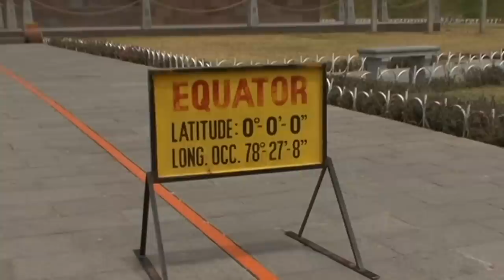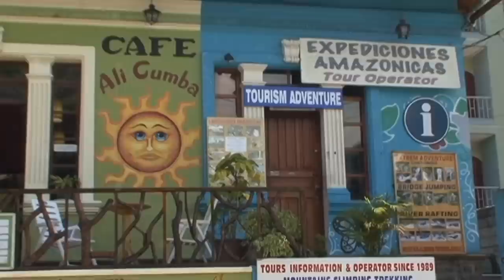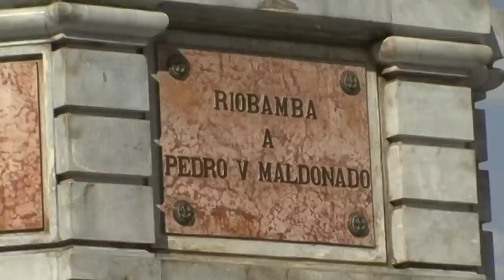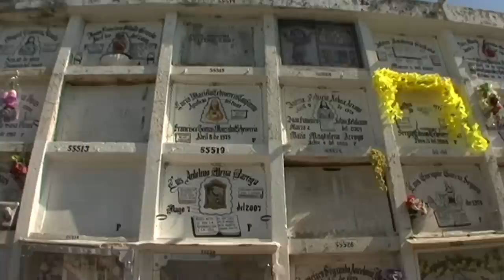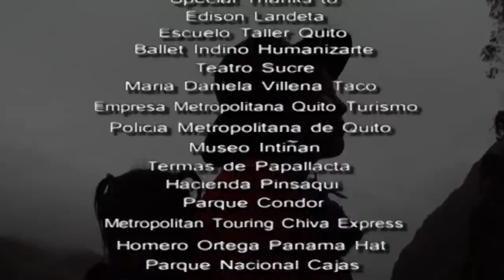Ecuador Vacation Travel Video Guide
Travel video about destination Ecuador.
Ecuador is the smallest of the Andes’ states in South America and a land that derived its name from the Equator.  A natural paradise with a living Indian culture and captivating colonial towns that was once part of the Inca Realm and later the sought-after possession of various European colonial powers. Quito, the "divine city", is the capital of Ecuador.  Steep and narrow steps lead downhill to the Centro Historico in which many of its small buildings have been rebuilt several times due to devastating earthquakes.  In 1536, Quito was newly founded and built on the ruins of an Inca town. West of Quito the edge of the extinct Pululahua Volcano is accessible by car. It is the largest volcanic crater in South America and the huge caldera with its steep slopes has a diameter of four to five kilometres and is hundreds of metres deep. One and a half hours from Quito are the Termas De Papallacta, the most beautiful spa baths in Ecuador.  Hot springs were discovered here and an infrastructure built to make them accessible to tourism, an idyllic spot set in remote nature and at an altitude of around four thousand metres above sea level. The southern sierra of Ecuador is a green and fertile landscape.  The Andes is flatter here and the peaks of the volcanoes are free from snow.  This is the most important monument of Incan culture in Ecuador, the ruins of Ingapirca, a location with a long and dramatic past. Around a thousand kilometres from Ecuador, within the Pacific Ocean, is a scattered group of nineteen volcanic islands, the Galápagos Islands and even below the water there are creatures that seem to come from another world. Ecuador is truly fascinating due to its vast variety of culture and nature and its amazing mountain landscapes are the backbone of the country.  Ecuador is a unique adventure where South America is at its most beautiful!